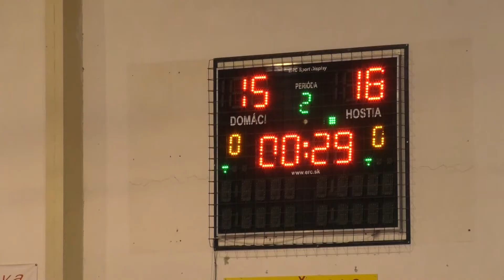RMK SOKOL BÁNOVCE NAD BEBRAVOU 26 34 DHK ZORA OLOMOUC 2017 11 23